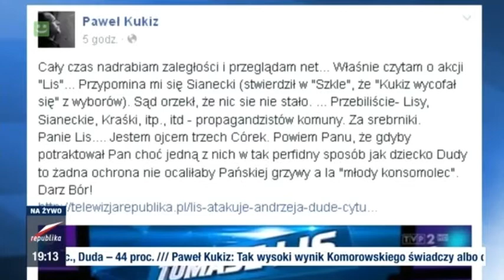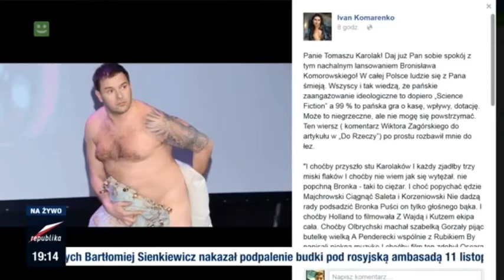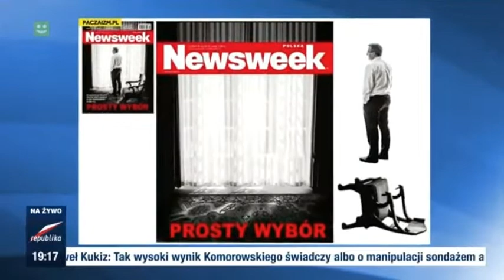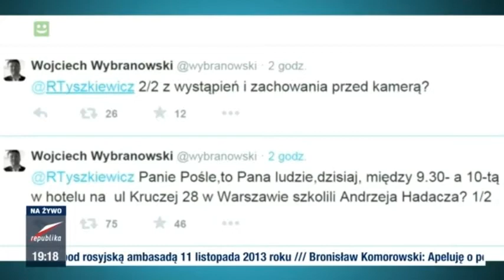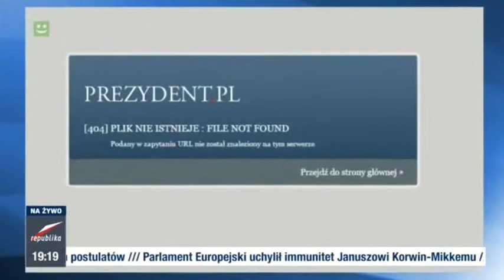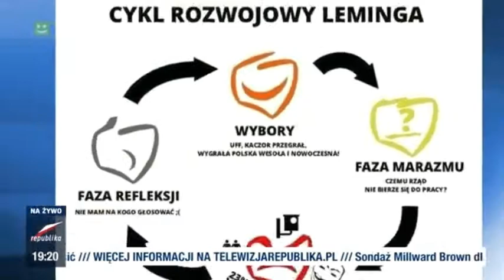Blogo_sfera 19 05 2015 (Michał Rachoń, Tomasz Kossowski)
Przegląd internetów po kłamstwie Lisa i Karolaka o córce Andrzeja Dudy.